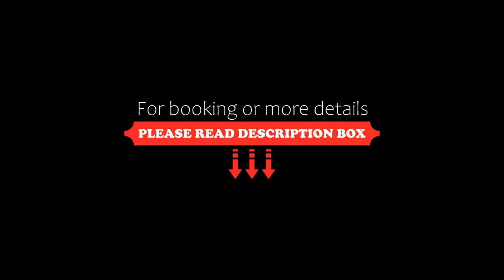Fattoria Pogni, Marcialla, Italy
About Property:
You're eligible for a Genius discount at Fattoria Pogni! To save at this property, all you have to do is sign in.
Located 8 km from Certaldo in the Tuscan countryside, the Fattoria Pogni is a country house with an outdoor pool. It offers free Wi-Fi and accommodation with a private patio and fully equipped kitchenette.

Apartments at the Pogni Fattoria come with a satellite flat-screen TV, fireplace and sofa. The private bathroom includes a hairdryer and free toiletries. The laundry service is su...
Property Type: Hotel
Address: Via Pogni di Sopra 159 - Loc. Marcialla, 50052 Marcialla, Italy
Searching For
1. Fattoria Pogni - Marcialla - Italy
2. Fattoria Pogni - Marcialla - Italy Address
3. Fattoria Pogni - Marcialla - Italy Rooms
4. Fattoria Pogni - Marcialla - Italy Amenities
5. Fattoria Pogni - Marcialla - Italy Offers and Deals
Audio Credit:
Track Title: Blank Slate
Artist: VYEN